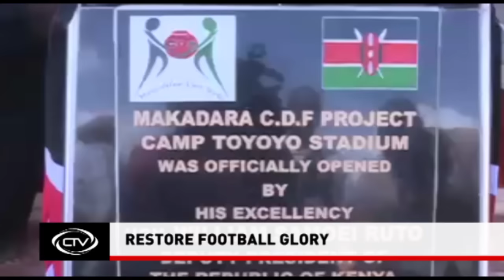Limuru accident investigated [News Bulletin]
Inspector General of Police Joseph Boinnet has ordered a probe into the Limuru accident in which a pastor is said to have been involved.

Boinnet says following public outcry he has dispatched a team of senior officer to the scene of the accident to verify the information provided to him by the Tigoni police.

Boinnet says that according to the information provided to him by the Tigoni police, the vehicle was driven by one Simon Kuria who was taken to court yesterday but not charged.

According to some witness accounts, a pastor and not Kuria was driving the vehicle at high speed, on the wrong side of the road when he hit a man and his wife who later died.

It’s also alleged that the pastor fled the scene of the accident and that the Range Rover he was driving was uninsured.